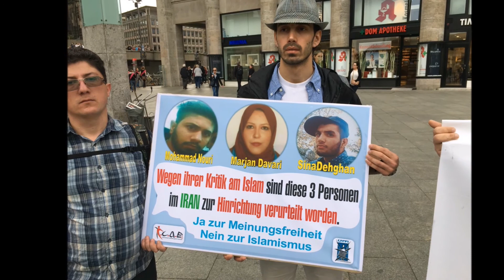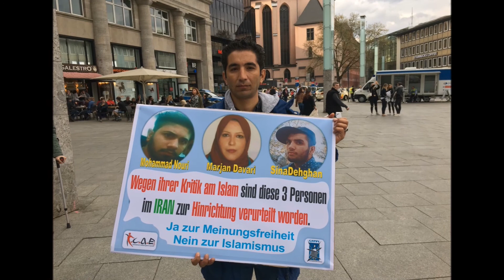فیلمی از تظاهرات روز اول آوریل در کلن در دفاع از سینا دهقان، محمد نوری و مرجان داوری 2017/ 1 April